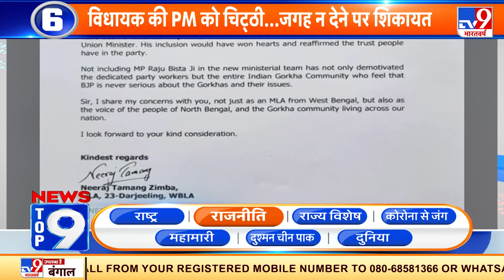News Top 9 राजनीति : बादल ने किसानों के लिए लगाई वादों की झड़ी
पंजाब की राजनीति और इस बार का पूरा विधानसभा चुनाव किसानों पर आकर टिक गया है. अकाली दल ने वादा किया है कि 2022 में सत्ता में आते ही वे आंदोलन में शहीद हुए हर किसान के परिवार को एक सरकारी नौकरी देंगे, साथ ही उनके बच्चों को पोस्ट ग्रैजुएशन तक मुफ्त शिक्षा दी जाएगी और पूरे परिवार का हेल्थ इन्श्योरेंस किया जाएगा.